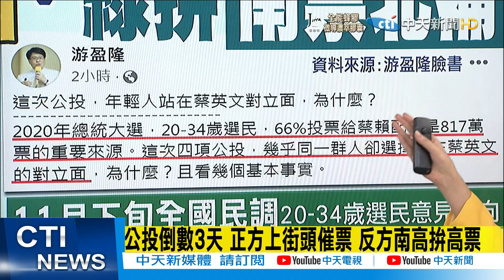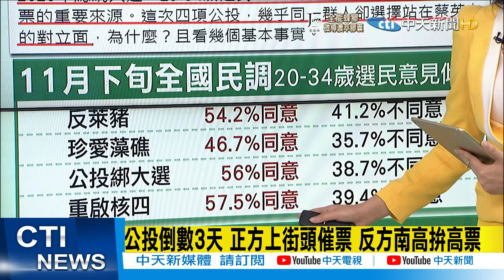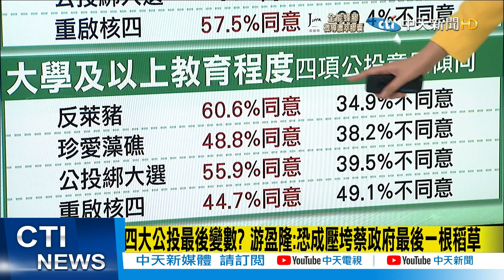【每日必看】公投倒數3天 正方上街頭催票 反方南高拚高票｜四大公投最後變數? 游盈隆:恐成壓垮蔡政府最後一根稻草 @中天新聞CtiNews 20211201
00:00 公投倒數3天 正方上街頭催票 反方南高拚高票
02:10 四大公投最後變數? 游盈隆:恐成壓垮蔡政府最後一根稻草

歌名: Sunspots
作者: Jeremy Blake
類型: Dance & Electronic
氣氛: Happy Music